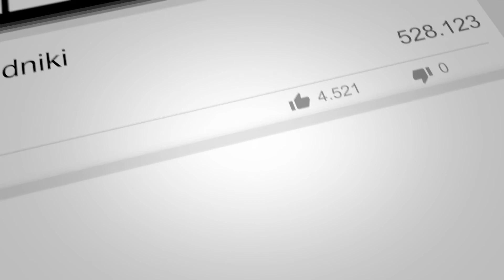7th Sea - Żądze - odc. 5 "Pożoga i kłamstwa", Carnival Team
Zapraszamy Was do oglądania naszej przygody! Tym razem zanurkujemy w wykreowany przez Johna Wicka świat heroicznych opowieści płaszcza i szpady, gdzie spotkacie piratów, muszkieterów, inkwizytorów oraz magów... krótko mówiąc zagramy w 7th Sea!

Oto 5 odcinek! No co tu dużo mówić, porwanie króla to nie byle co. Ale czy się uda? Jak skończą nasi Bohaterowie? Zapraszamy Was do oglądania.

Projekt "Żądze" będzie składał się z kilku odcinków, które zabiorą nas do Kastylii - zniszczonego wojną kraju, w którym panuje terror inkwizycji. Nasi Gracze wcielą się w członków sekretnej organizacji Los Vagabundos, która walczy z wysoko sytuowanymi złoczyńcami.

A kim będą nasi Gracze?
- Tomek "Fejmuss" Balwierz - mistrz gry wydawnictwa Black Monk i youtuber z

A utworu przewodniego do naszej historii użyczyła nam nieoceniona Liz Katrin!